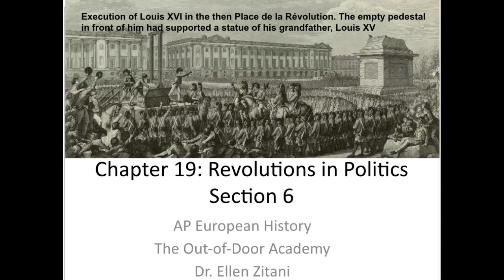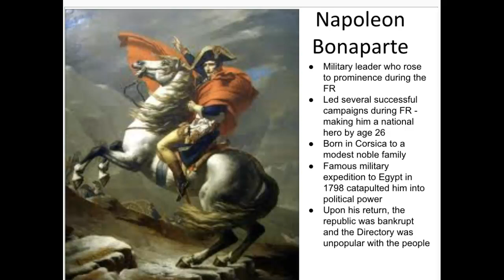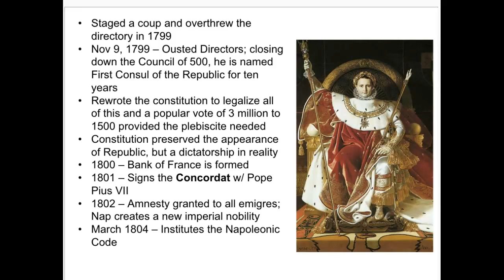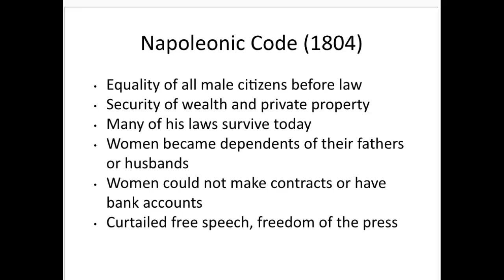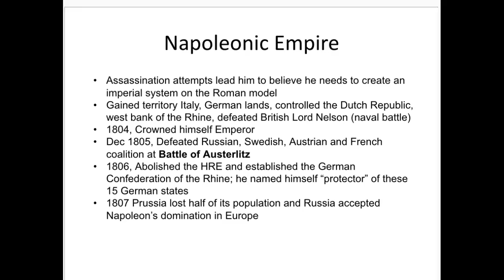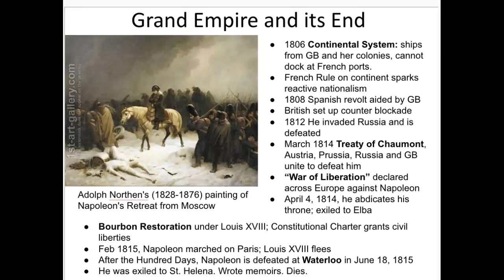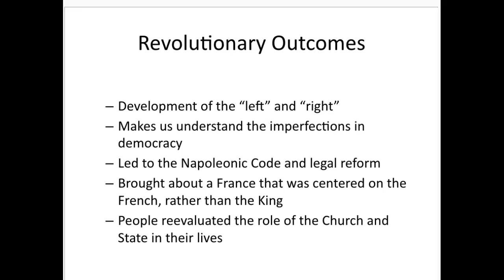French Revolution, Video 6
I make these videos for students in my AP European History class. This one covers the end of the French Revolution, and the rise and fall of Napoleon.